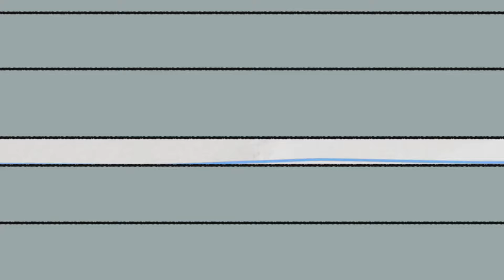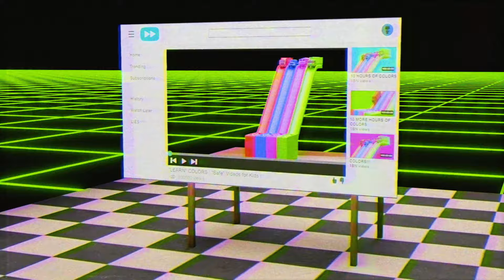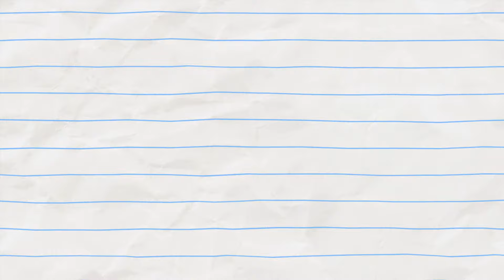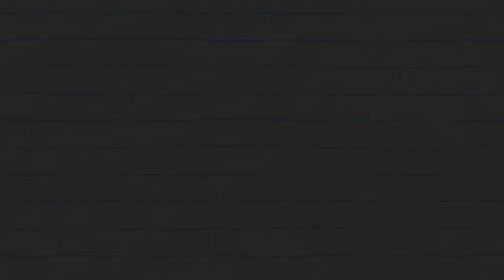Teddy Bear Kick! | Boy & Dragon | Video for kids | WildBrain Bananas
Boy & Dragon try to make Evil Wizard feel young again to an old college girlfriend - Baba Jaga the witch.

Welcome to WildBrain Bananas! This channel is your go-to destination for the best cartoons catering to kids and children. Explore a diverse collection featuring some of your all-time favorites and many more, including a variety of beloved brands: Sunny Bunnies & Jungle Beat & Eena Meena Deeka

Yo Baba Jaga! | Boy & Dragon